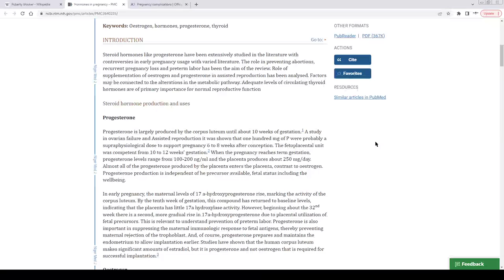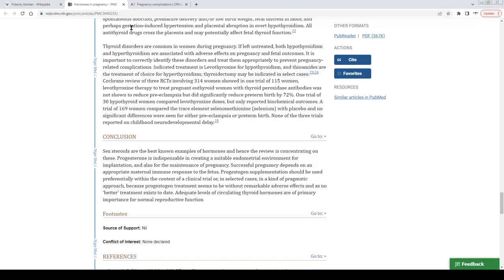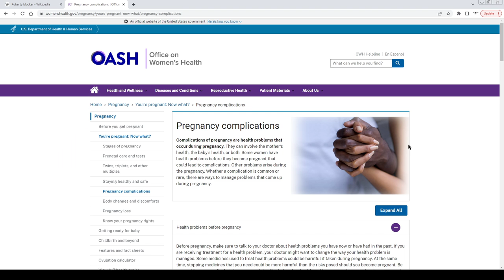Abortion - puberty blockers and pregnancy